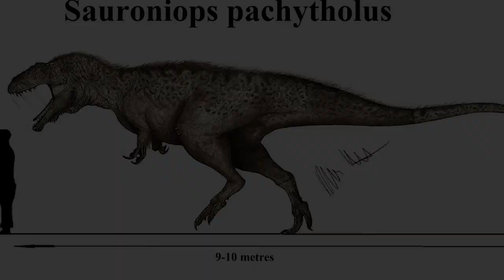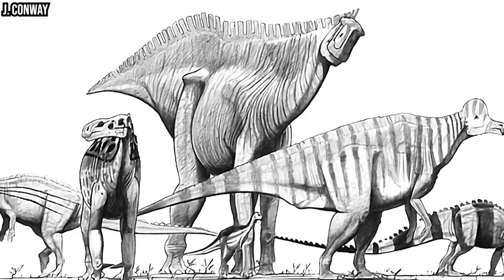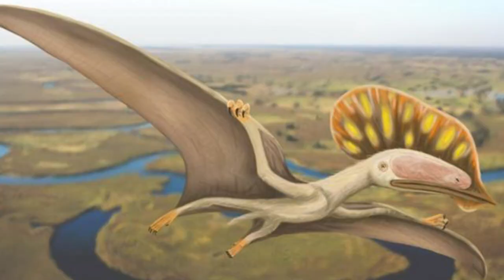Der Theropode Der Das ULTIMATIVE Ökosystem Herausforderte